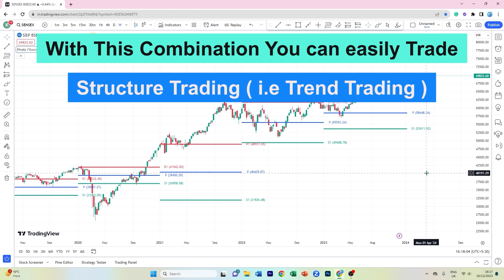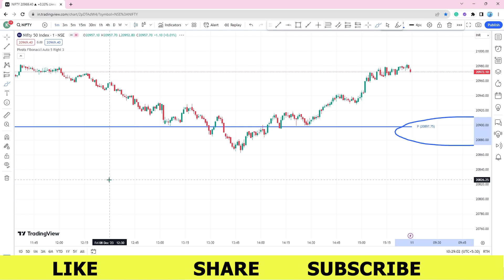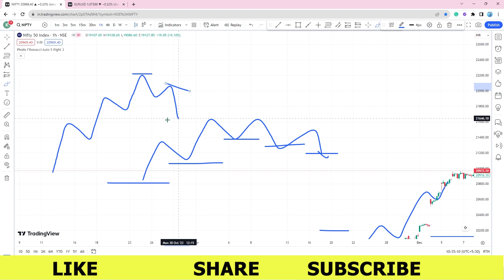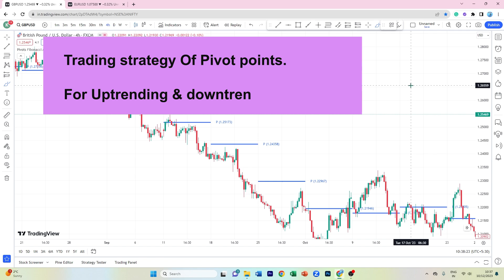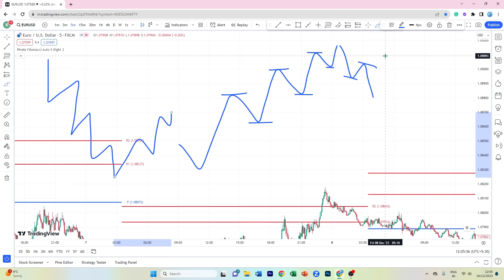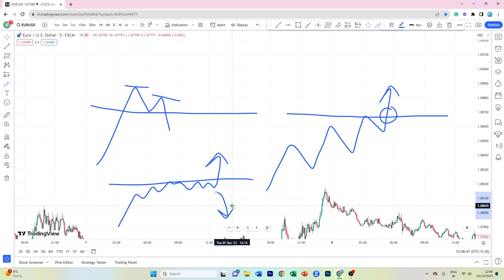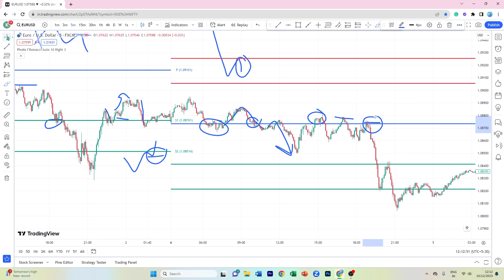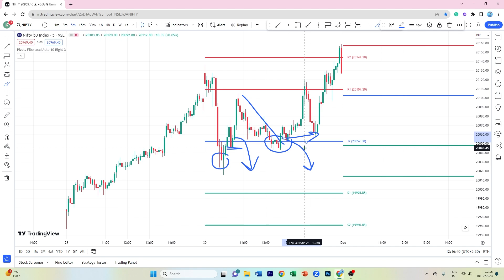Advanced Price Action & Pivot Points Strategy | Phyzan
"Explore the world of pivot points and how they can elevate your trading strategy in this insightful video. Start with an introduction to pivot points, including their uses and settings, and discover how they form across different timeframes. Learn how to identify trends using pivot points and apply trend trading techniques to enhance your trading approach. Combine pivot points with trend trading and support and resistance levels for a powerful strategy. Watch as we test the strategy on charts during downtrends and uptrends, including examples from the Nifty 50 index.

Chapters:-
00:00 What is in the video
00:32 Pivot points Uses and Settings
02:11 Pivot Points formation at Different timeframes
03:52 Finding Trend With Pivot Points
07:26 Trend Trading With Pivot Points
09:28 Strategy Using Pivot Point + Trend trading + Support & Resistance
13:09 Testing Strategy on Charts ( Downtrend )
16:49 Testing Strategy In Nifty 50 ( Uptrend ).